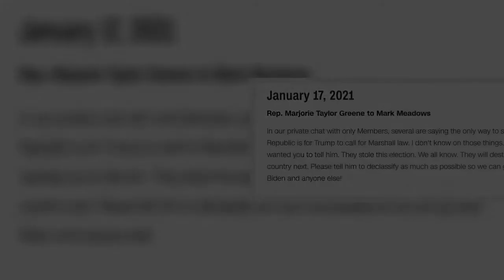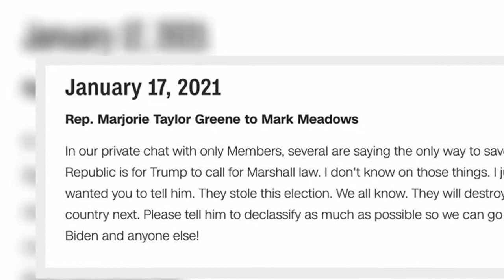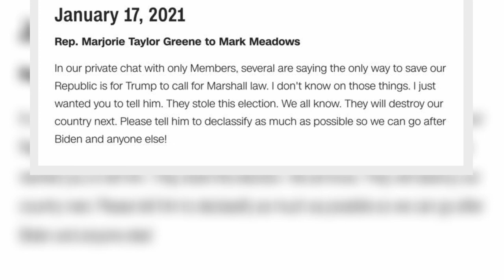Marjorie Taylor Greene Rips Jim Acosta, Indicates 'Marshall Law' Text Is No Biggie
Rep. Marjorie Taylor Greene (R-Ga.) is refusing to take ownership of a text message she wrote in January 2021 about Donald Trump declaring “Marshall [sic] law” to stay in office. But she also doesn’t see what the big deal is anyway, she made clear on Thursday.
Video footage shows Greene tearing into CNN’s Jim Acosta on Thursday as he questioned her about the text she sent to then-White House chief of staff Mark Meadows regarding martial law (she misspelled the term) just prior to Joe Biden’s 2